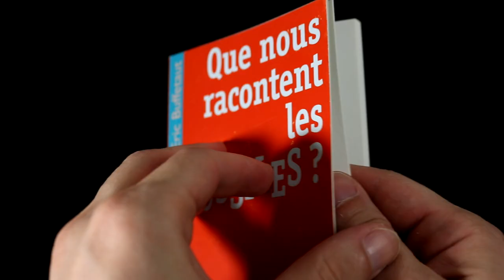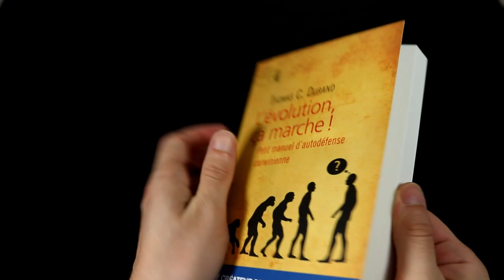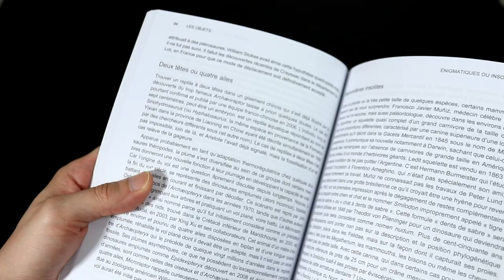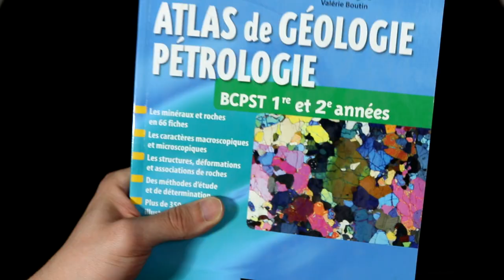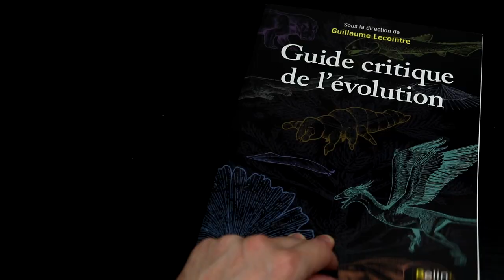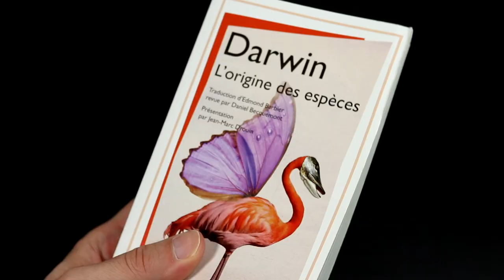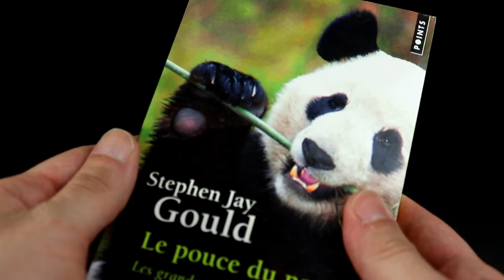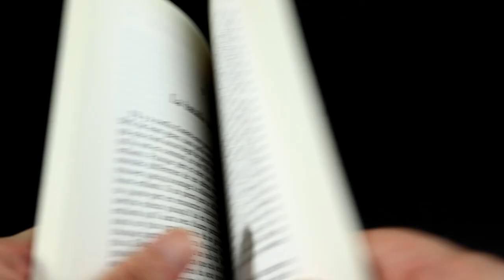Donc... Beaucoup trop de livres ! Conseil de lecture #3 - Partie 2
Pleins de LIENS UTILES en description !!

La suite de la vidéo de présentation de mes ouvrages scientifiques personnels ^^

Rappel : Pour rendre le tout plus digeste, j'ai décidé de découper la présentation en 2 parties et de répartir les divers ouvrages en 5 catégories : allant de livres pour "passionné(e)s débutant(e)s" jusqu'à des ouvrages s'adressant plus à un public de "connaisseurs avertis".

0:00 Introduction
0:32 Catégorie 3
7:54 Catégorie 4
12:56 Catégorie 5
20:16 Conclusion

_ Stephen Jay Gould
La vie est belle - Les surprises de l'évolution
Darwin et les grandes énigmes de la vie
Le Pouce du panda - Les grandes énigmes de l'évolution

_ Le Gène égoïste de Richard Dawkins :